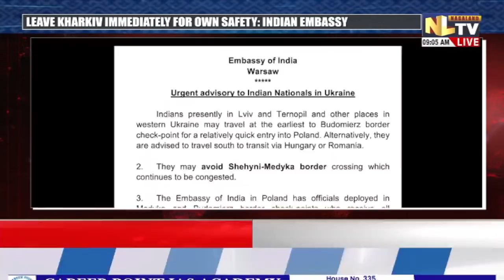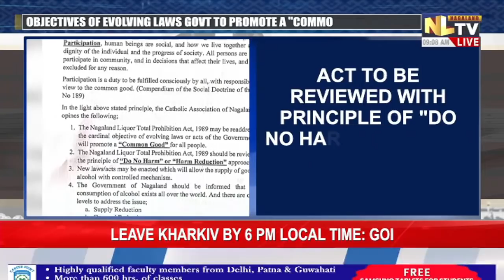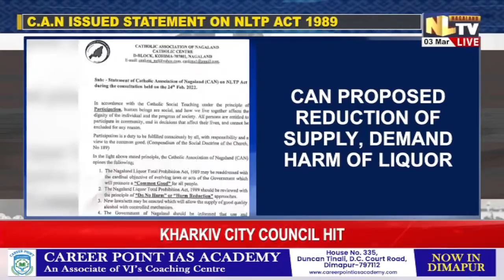NLTV NEWS NOW NAGAMESE || LIVE